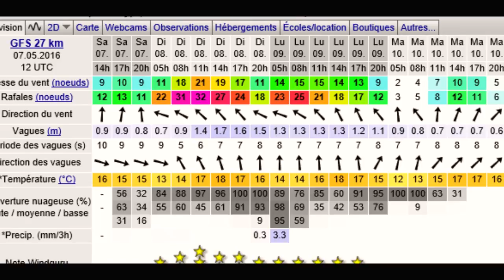ENGIE Kite Tour Douarnenez J3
Après deux jours d'attente, le vent de Sud Est s'est levé dans la baie de Douarnenez permettant aux riders de valider 3 manches. Demain, la prévision météo est favorable et les courses auront lieu à Pentrez.